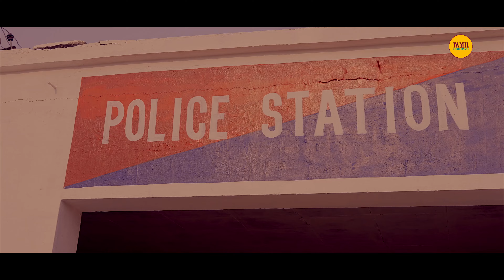After Marriage Secret Affair - New Romantic Tamil Web Series 2024 | Ep4 | Tamil Originals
What Happens When husband didnt satisfied his wife &
what her choices and descions lead  ?

Sony Dhaliwal